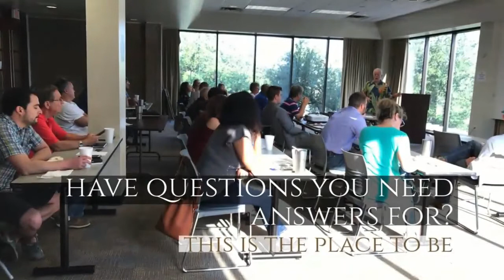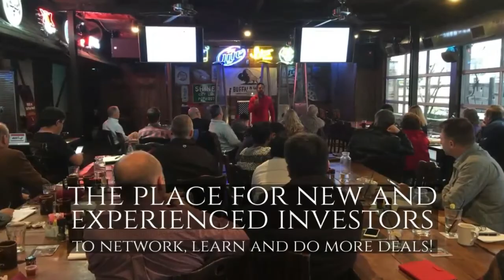Welcome to the West DFW REIA Group | The Watering Hole for North Texas Real Estate Investors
This local reia group is based in Fort Worth and is one of the most active REIGs in North Texas.

to receive the property leads, announcements, and events and all the new benefits of being a Member of the West DFW REIA Group.

Or, you can join and become a VIP Member and enjoy all the benefits.

If you are a local Dallas Fort Worth real estate investor, contractor, or real estate agent this is the real estate investment group to be a part of on the 1st Saturday of every month.  We meet and network, build relationships, learn from the outstanding real estate investment education, market our deals, share ideas and help each other do more deals.

If you are a contractor that offers products or services that would be of interest to real estate investors we have Sponsor positions available for you allowing you to promote your services directly to our growing membership.

Tim & Michelle
West DFW REI Group, LLC.
Come network, learn, and do more deals at the West DFW REI Group!
The "Watering Hole" for North Texas Real Estate Investors